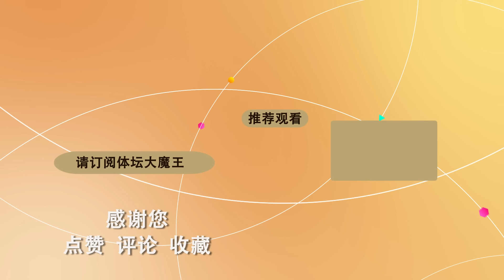基因强大，王楠的女儿出山练球：左手横拍，复制粘贴大满贯妈妈，小小年纪天赋惊人。她会是下一代的世界冠军吗？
王楠有两个孩子，2010年出生的大儿子郭麒，2016年出生的小女儿笑笑。
这位前世界冠军、女单大满贯曾试着让儿子学打乒乓，但是她很快发现跟儿子打球会“受伤”——被儿子气得内伤。
于是，王楠放弃了教儿子打乒乓的想法。等到有了小女儿，王楠抱着再给小女儿试试的想法，结果在女儿身上找到了自己的基因。2020年10月17日这天，王楠和郭斌这对父母决定将小女儿送上乒乓之路，开始正式的训练。当爸爸的郭斌在社交媒体上特意记录下这天，并且开始每周打卡，追踪女儿的训练过程。本期《体坛大魔王》一起来看王楠和郭斌的女儿笑笑的学球故事。